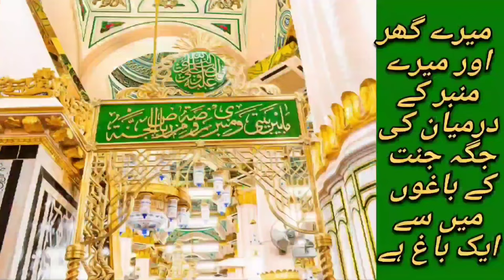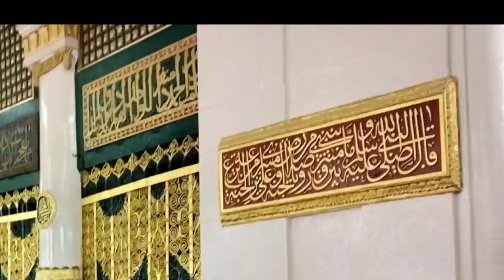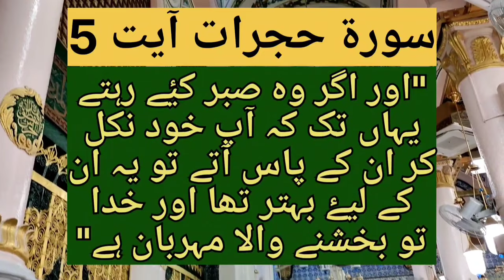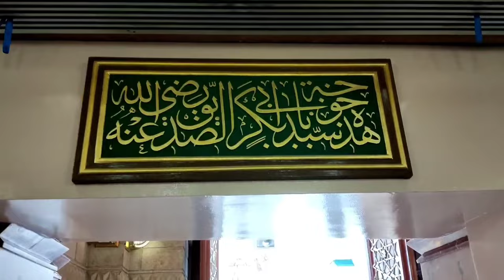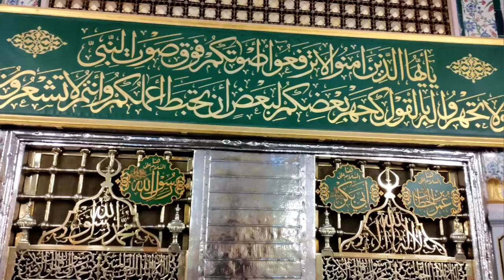RIAZ UL JANNAH History || Historical Pillars | Riaz Ul Jannah Madina | Riaz Ul Jannah Masjid e Nabwi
.Abu Hurairah (رضي الله عنه) narrated that the Prophet (ﷺ) said:
“Between my house and my pulpit lays a garden from the gardens of Paradise, and my pulpit is upon my fountain (Al-Kauthar).” [Bukhari]

Scholars have interpreted the above narration as follows: The Garden is parallel to a garden above it in Paradise. Or it is in reality a garden of paradise, which will be returned to paradise in the hereafter. Or it is like the gardens of paradise, because the peace and tranquility which is experienced in it when engaged in the remembrance of Allah resembles that of paradise. [Akhbar Madina tur Rasool, Ibn Najjar]

The original size Is approximately 22 meters in length and 15 meters in width, part of it is in the chamber of the Prophet (ﷺ).